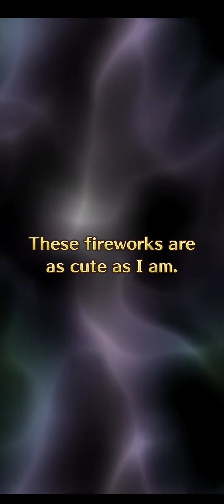[SaGaRS] Summon x 10 | Romancing SaGa Festival - Merlet-Syrah (Gacha - 60 Roll)